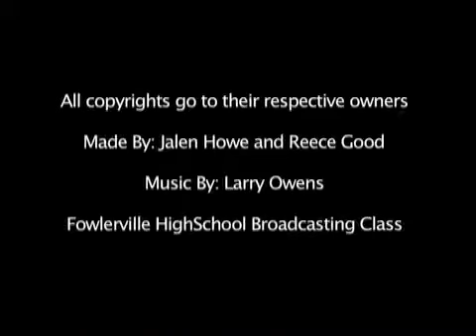Painting a Better Future with LCUW and Bob Ross